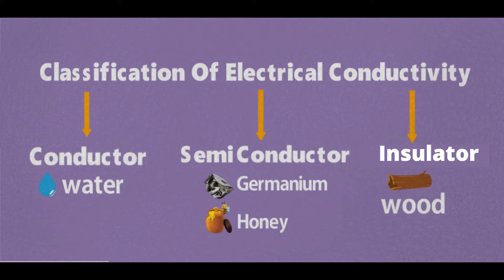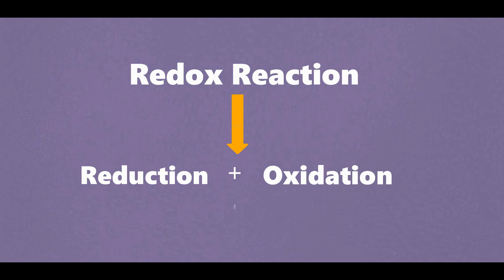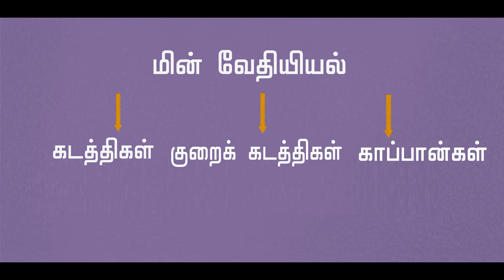12th chemistry 9th chapter introduction || invoke 6